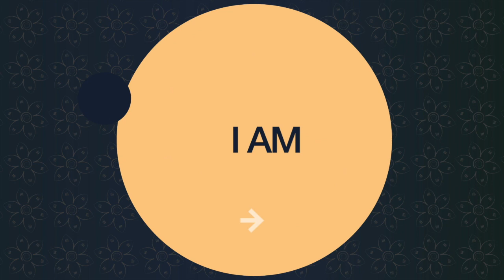Parul Agrawal - Unstoppable Confidence